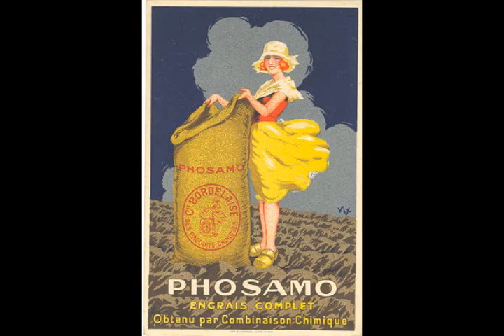Something by Ferrante and Teicher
From the Best Of Ferrante and Teicher record that I found at a thrift store here in my hometown.
  This is a cover of The Beatles / George Harrison tune.